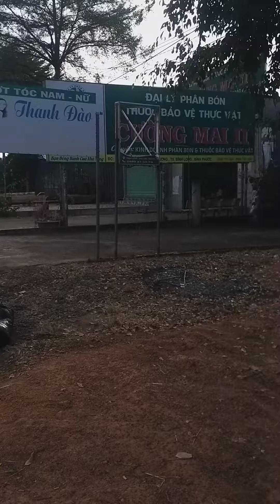# 2497 - TPHCM - LỘC NỊNH BP .